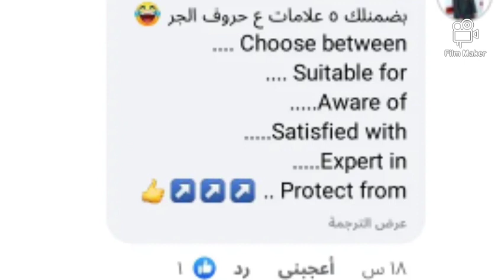اضمن خمس علامات بسرعه احفظهم للانجليزي واطلع إلى صندوق الوصف والتعليقات الاولى وقوائم التشغيل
حروف الجر
الكتاب الاول +الكتاب الثاني +روميو وجوليت+كنج لير+ملخص كنج لير +المضارع المستمر +المضارع البسيط وكلو داخل القناة التعليمية باللغة العربية

الكتاب الاول انجليزي توجيهي لجميع الفروع

القطع المتوقعة للفرع الأدبي والتعابير

القطع المتوقعة للعلمي والتعابير

القطع المتوقعة لكل الفروع ما عدا العلمي

مواضيع تعبير

الكتاب الثاني للادبي فقط

روميو وجوليت مع الكتاب الثاني

كنج لير

ملخص كنج لير

المضارع المستمر

المضارع المستمر

الجزء ١

الجزء ٢

الجزء ٣

الجزء ٤

الجزء ٥

الجزء ٦

كيف تدرس الكتاب الاول قطع قواعد روميو جوليت تعبير

الجزء ٢

المضارع البسيط

المضارع البسيط
الجزء ١

الجزء ٢

الجزء ٣

الجزء ٤

الجزء ٥

الجزء ٦

الجزء ٧

الجزء ٨

الجزء ٩